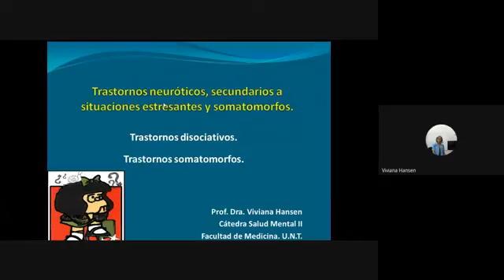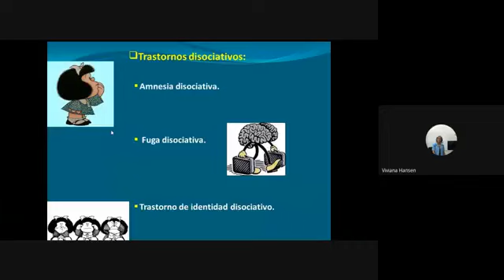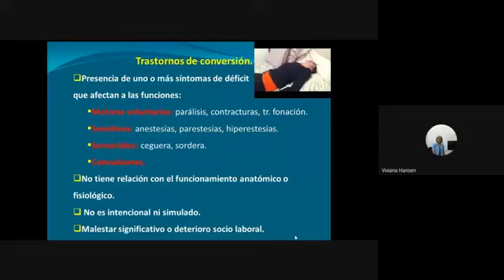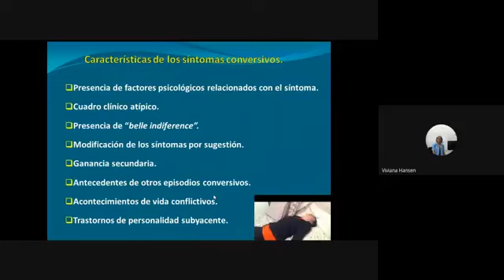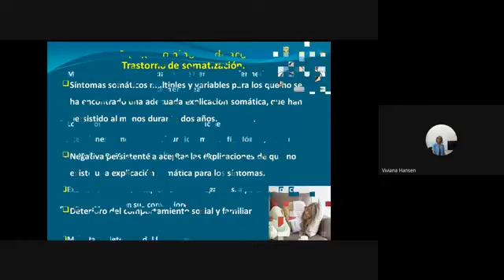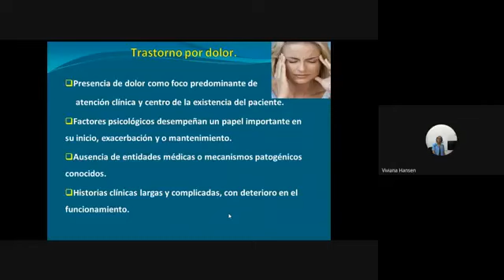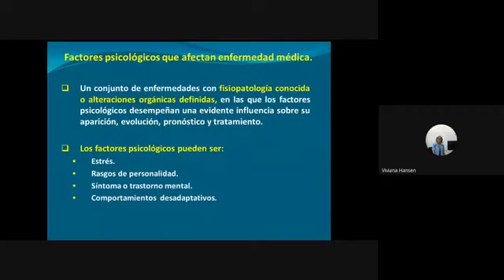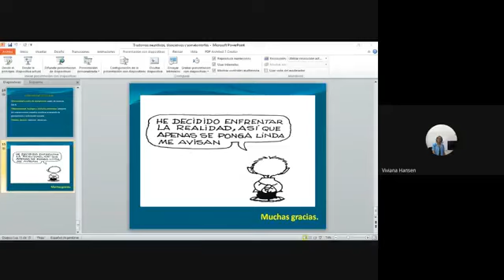PSQ: Trastornos disociativos y somatomorfos (Dra. Viviana Hansen)